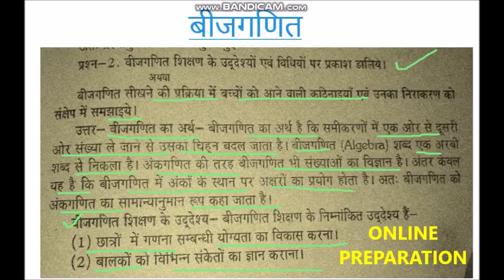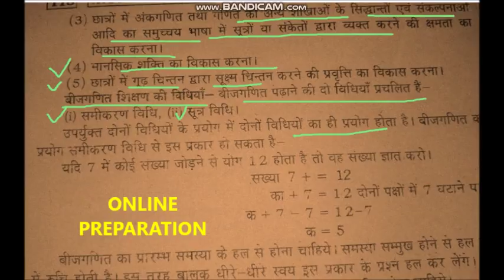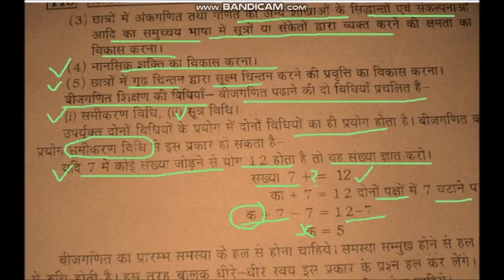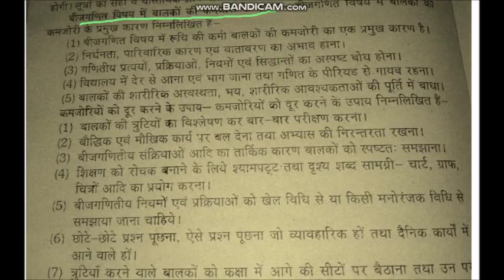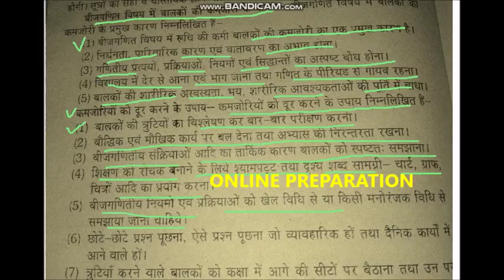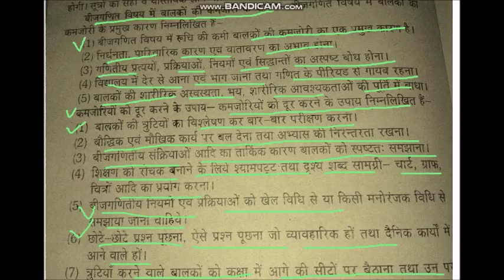CODE 504 बीजगणित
बीजगणित के उद्देश्य एवं विधिया

FOR ALL COMPETITIVE EXAM NEW CHANNEL LINK ..

online preparation

online preparation